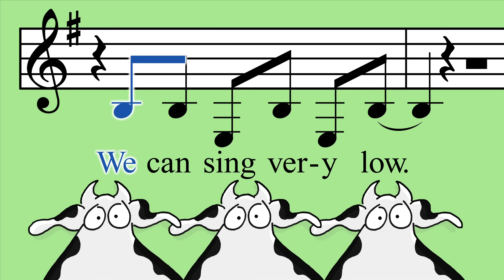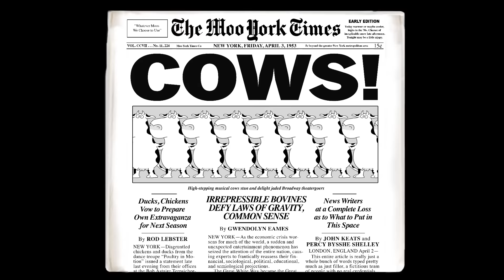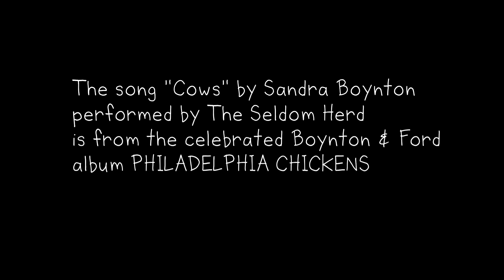Sandra Boynton’s COWS (Moosic Video) The Seldom Herd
A simple and stylish animation by Sandra Boynton. The song 'COWS' - an all-out Broadway number performed by sincere yet overambitious bovines - was written by Boynton with Michael Ford, and is the bestselling track on the wildly popular platinum-selling Boynton/Ford album PHILADELPHIA CHICKENS. The song is performed by The Seldom Herd (an enthusiastic fictitious group.)